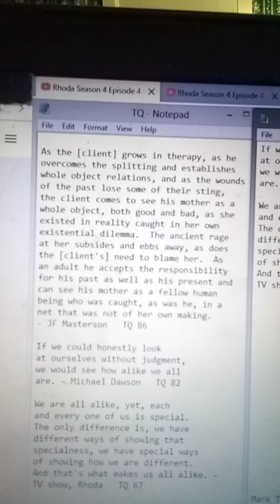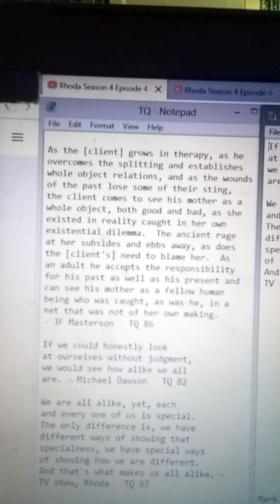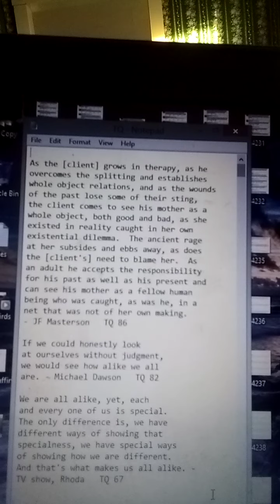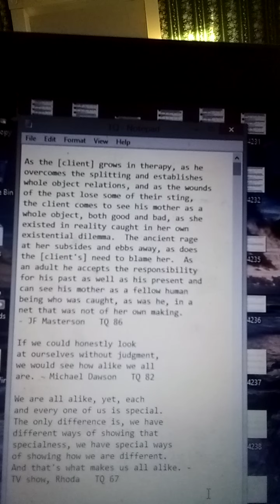As the [client] grows in therapy, as he overcomes the splitting and ... - JF Masterson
As the [client] grows in therapy, as he overcomes the splitting and establishes whole object relations, and as the wounds of the past lose some of their sting, the client comes to see his mother as a whole object, both good and bad, as she existed in reality caught in her own existential dilemma.  The ancient rage at her subsides and ebbs away, as does the [client's] need to blame her.  As an adult he accepts the responsibility for his past as well as his present and can see his mother as a fellow human being who was caught, as was he, in a net that was not of her own making. - JF Masterson   TQ 86